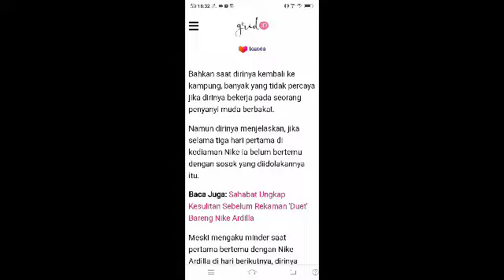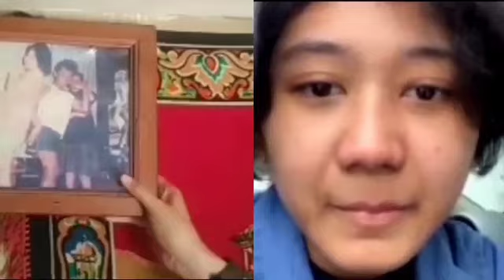Ini Sebabnya Wa Umar Menagis,!!!Saat Video Call Sama Amel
kenapa umar menangis lihat amel yang bgtu mirip dengan nike ardilla,,
karna seblum ketua nafc ema amrin berkunjung,  katanya umar lihat almarhum nike ardilla dan amel datang,,
umarpun sangat terharu saat ema amrin menghubungan video call umar dan amel,  tangis haru pun tak bisa tertahankan,,